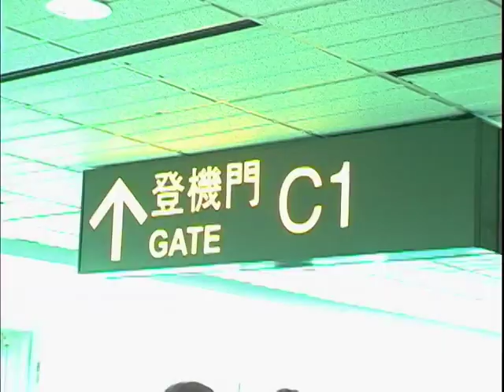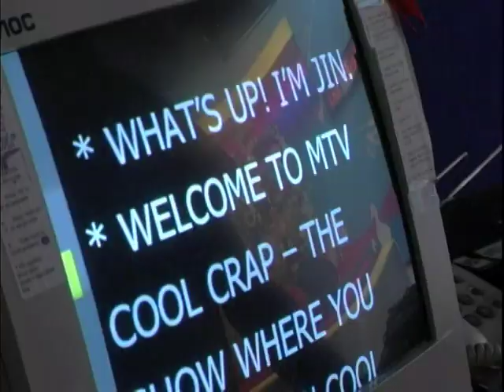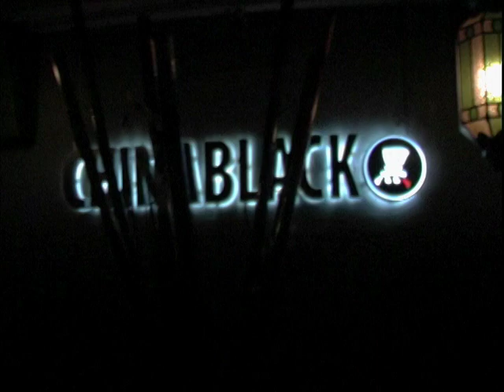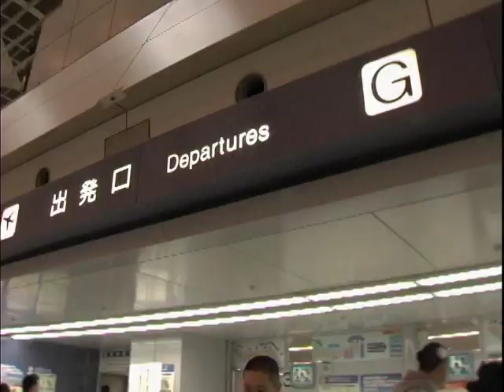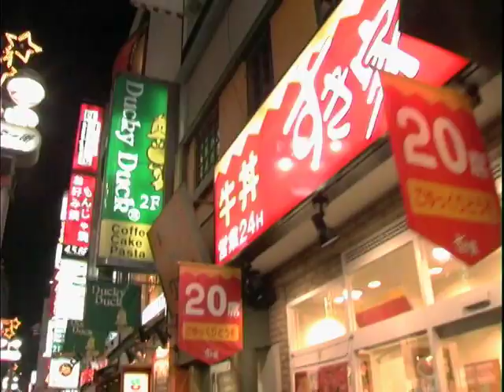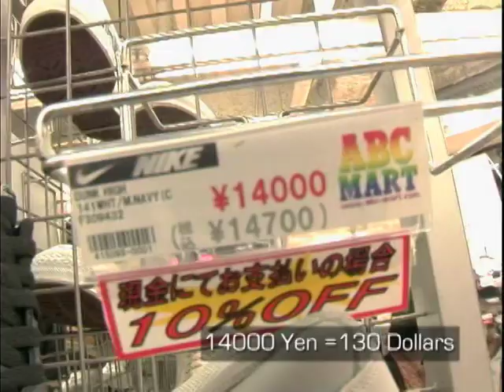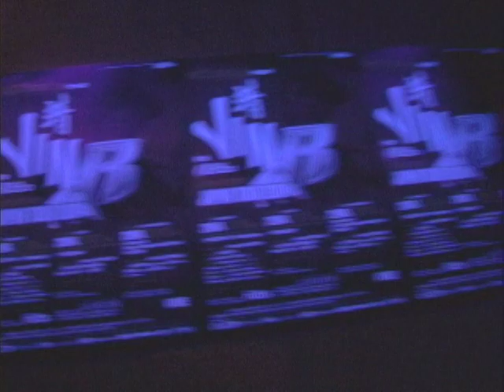No Sleep Till Shanghai - Part 3/4 - MC Jin - Documentary